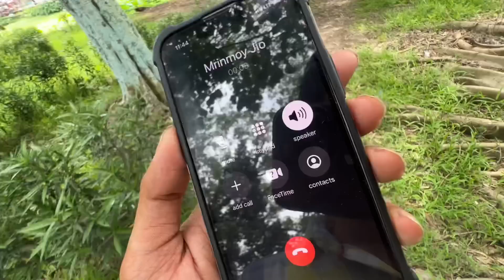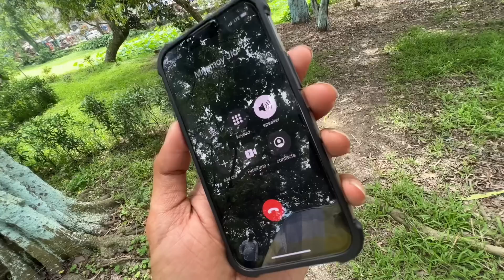Ahi palu tinsukia - দে ৰ না কি 😍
bhasawti youtube channel